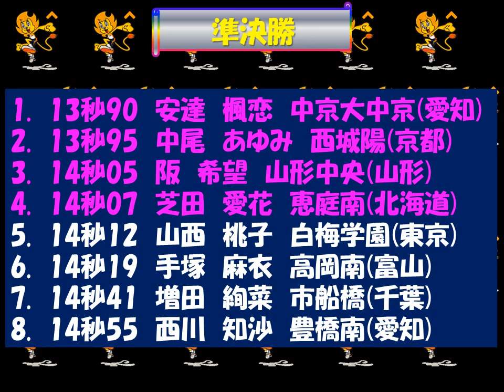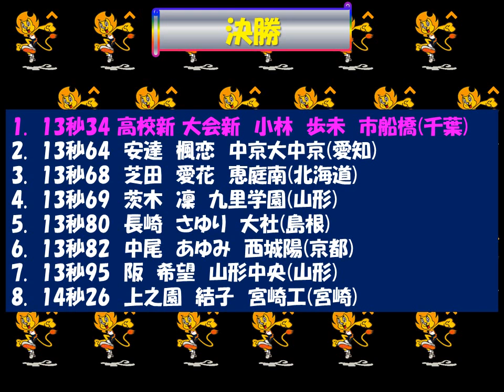陸上高校総体2018 ｲﾝﾀｰﾊｲ女子100mH 優勝：小林 歩未 市船橋(千葉)